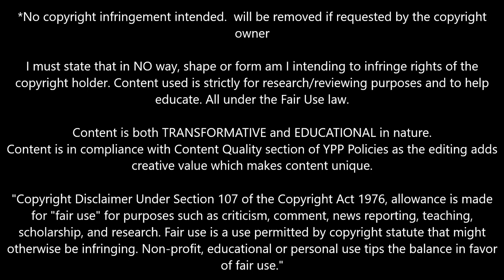Man Of The Match | Wojciech Szczesny vs Germany (H) | 16/06/2023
- Wojciech Szczesny vs Germany (H) | Poland vs Germany | 16/06/2023 | J Studio

Allegri
Max Allegri
Conte
Antonio Conte
Chiellini
Giorgio Chiellini
Pogba
Paul Pogba
Chiesa
Federico Chiesa
Vlahovic
Dusan Vlahovic
Kostic
Filip Kostic
Di Maria
Angel Di Maria
Dybala
Paulo Dybala
Moise Kean
Kaio Jorge
Matias Soule
Marley Ake
Samuel Illing Junior
Cuadrado
Juan Cuadrado
Rabiot
Adrien Rabiot
Locatelli
Manuel Locatelli
Fagioli
Nicolo Fagioli
Miretti
Fabio Miretti
Barrenechea
Enzo Barrenechea
Rovella
Nicolo Rovella
Alex Sandro
Danilo
Bremer
De Sciglio
Rugani
Gatti
Federico Gatti
Bonucci
Leonardo Bonucci
Szczęsny
Szczesny
Wojciech Szczęsny
Wojciech Szczesny
Mattia Perin
Tommaso Barbieri
Kenan Yıldız
Kenan Yildiz
Tommaso Mancini